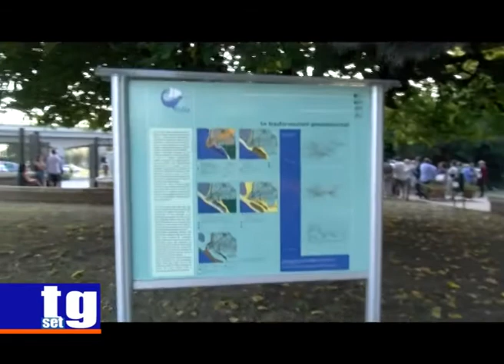Ascea Velia nuova direttrice Giovanna Scarano